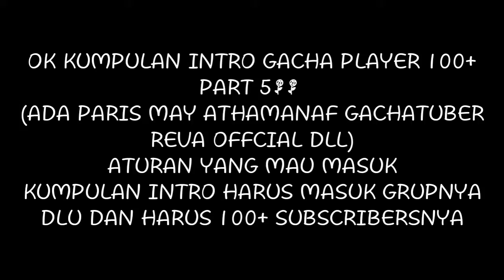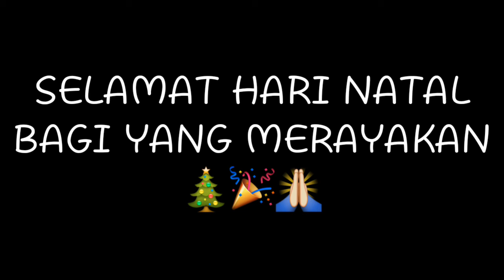Kumpulan intro gacha player 100+ part 5 (spesial natal)